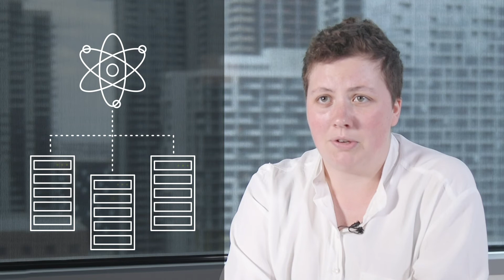Quantum computers - The next supercomputers, but not the next laptops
While quantum computing (QC) is still a swiftly-developing field with limited current applications, it is a key area to watch for developments. This is both because of the significant implications QC has for solving classical cryptography and because it will be one of the greatest 'new' technology revenue opportunities to emerge over the next decade.